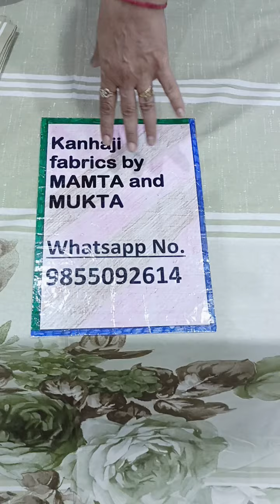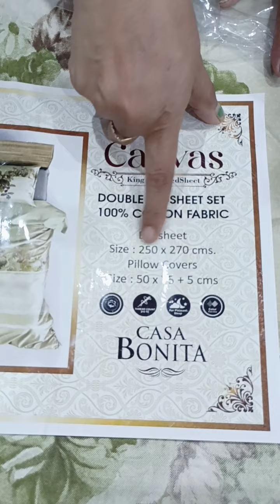pure cotton king size double bed sheets trendy bedsheets #100%cotton free shipping 🥳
place ur oder ad injoy best quality products 🥳
jambo size double bed sheets
wd 2 pillow cover
#100%cotton
size 120/120
fast colour
festivals special
reasonable price